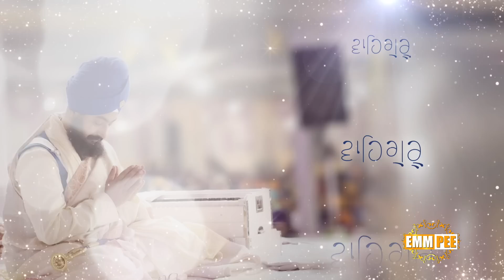Waheguru Simran ● Bhai Sahib Bhai Ranjit Singh Ji Khalsa ● Dhadrianwale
iTunes -  Bhai Ranjit Singh Ji Khalsa Dhadrianwale

Graphics & Editor - Sarbjeet Singh (Jagjeet)
Photography - Bakshish Singh